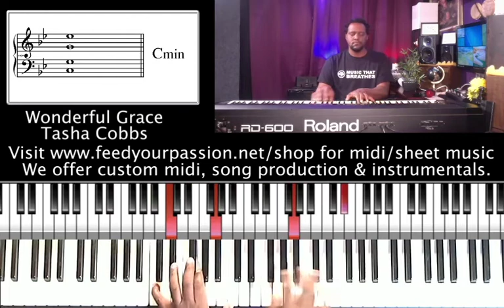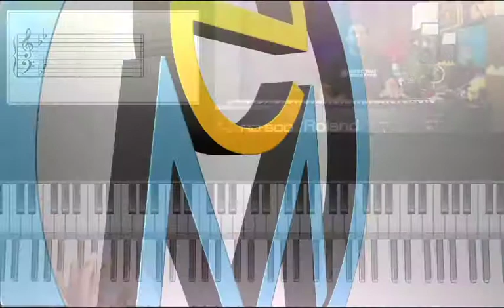Wonderful Grace (chords) - Tasha Cobbs